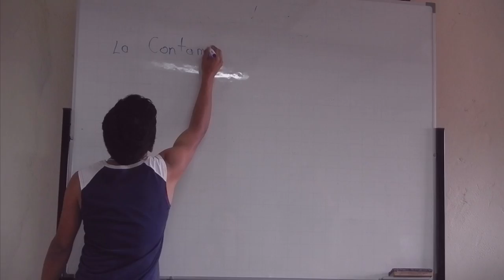Educación Financiera para Jóvenes (Santa Isabel - Azuay)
Jardín Azuayo capacita a jóvenes en educación financiera para una sociedad más justa y solidaria.  Conozcamos el desarrollo del programa en el cantón Santa Isabel, provincia del Azuay.